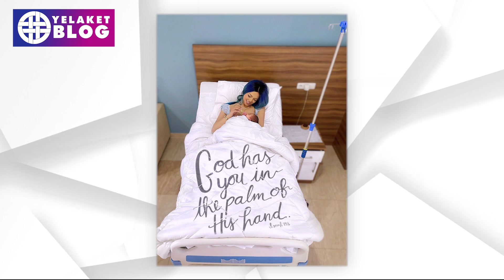Լիլիթ Հովհաննիսյանը խոսել է որդու անվան մասին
Երգչուհի Լիլիթ Հովհաննիսյանը երեկ սոցցանցային իր էջերում հայտնել էր իր և երգահան Վահրամ Պետրոսյանի առաջնեկի ծննդի մասին։ Երգչուհին անմիջապես էջ էր բացել նաև որդու անունով։

Մանրամասն՝ տեսանյութում